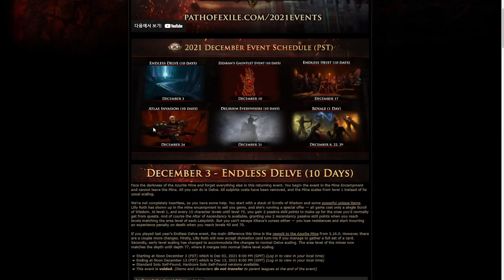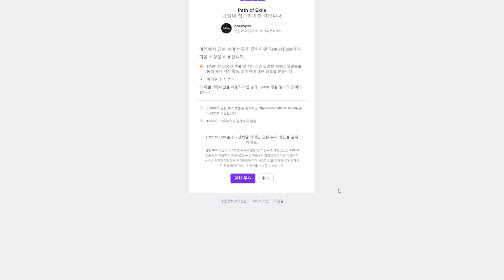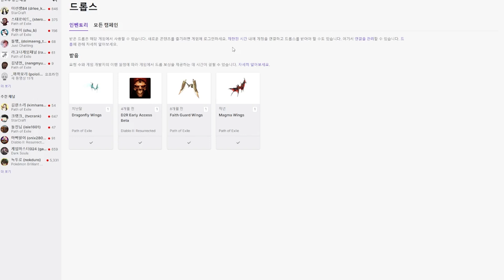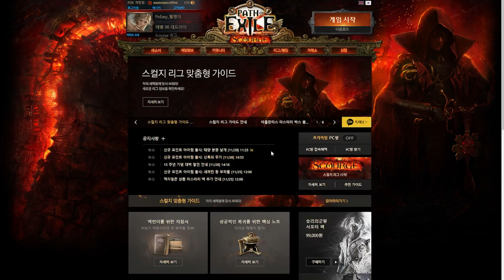PoE 3.16 - 트위치 드롭스 세팅 (한번만 세팅하면 포탈 이펙트 5개가 공짜!!!!!)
오늘 올렸던 12월 이벤트 정리 영상에서
트위치 드롭스 관련 설명이 부족해서 질문이 많이 들어왔습니다

일단 제가 아는 선에서 간단하게 설명드렸습니다
한번 해보시고 되는지 안되는지 댓글로 알려주세요~